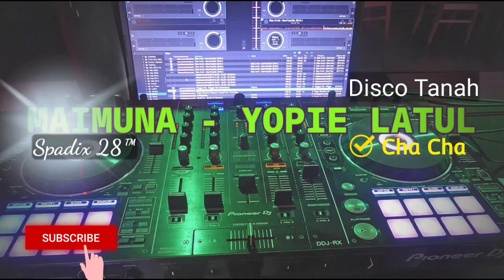YOPIE LATUL - MAIMUNA CHA-CHA DISCO TANAH - SPADIX 28™